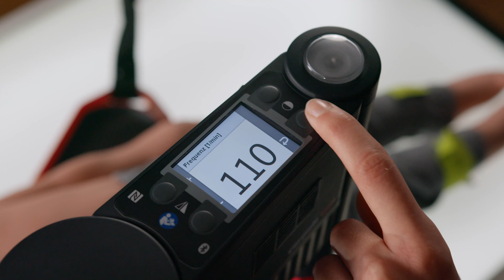Tutorials by corpuls | How to use corpuls cpr: Kinderreanimation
Das corpuls cpr ist das einzige Thoraxkompressionsgerät auf dem Markt, das bereits für Kinder ab 8 Jahren zugelassen ist. In diesem Video erklären euch Verena und Andreas, bei welchen Indikationen die Anwendung bei Kindern in Frage kommt. Die beiden sagen euch auch, welche Einstellungen ihr dafür vornehmen müsst und auf was ihr in dieser besonders belastenden Situation noch achten solltet.

00:00 Intro
00:18 Indikationen
00:44 Voraussetzungen für den Einsatz des corpuls cpr
01:04 Einstellungen für die Kinderreanimation
01:46 Zusammenfassung